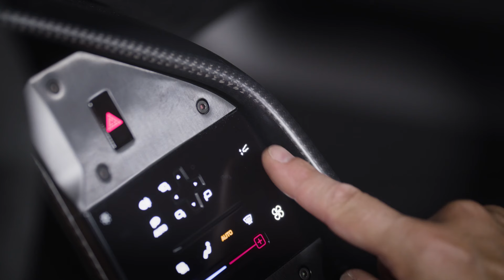Ιδού η νέα Ferrari F80!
Η F80 θα παραχθεί σε περιορισμένο αριθμό μόλις 799 μονάδων και συνεχίζει την παράδοση των GTO, F40 και LaFerrari.